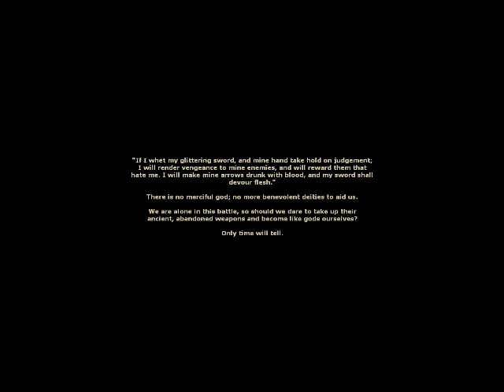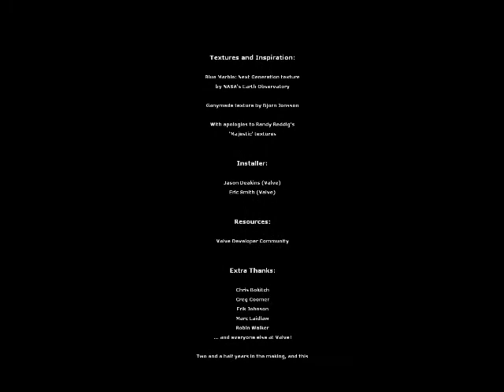Let's Play Minerva: Metastasis Blind Part 7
Helicopter help